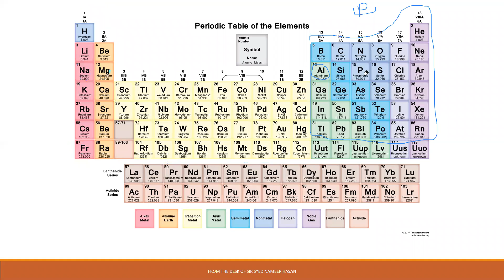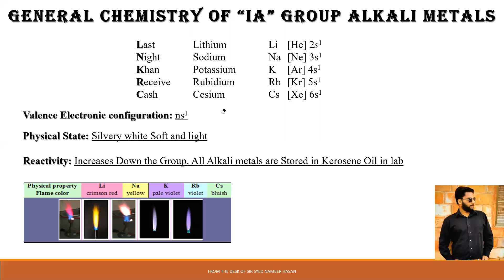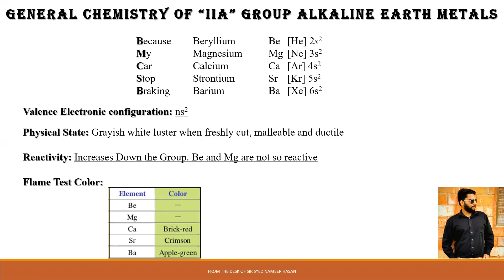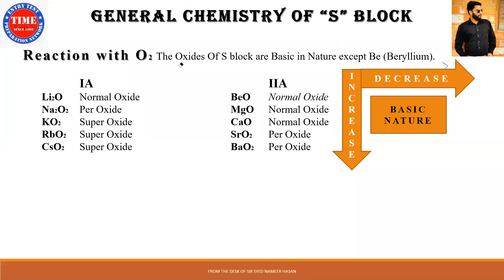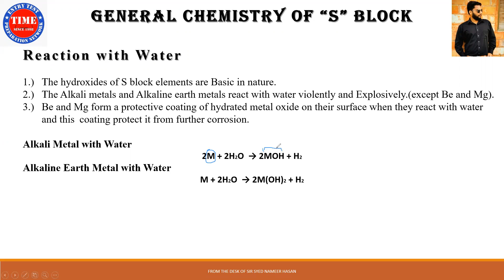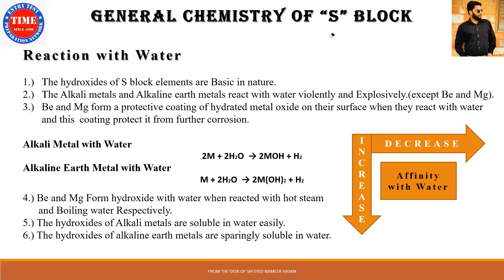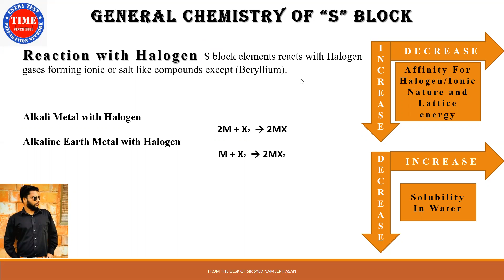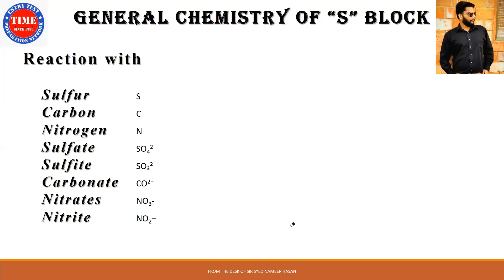S- Block Elements - General Chemical Properties